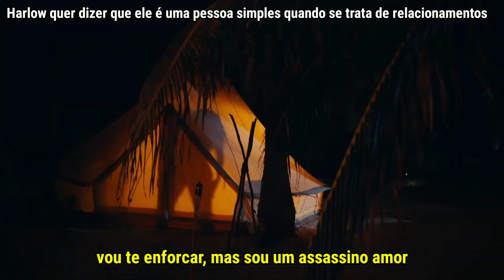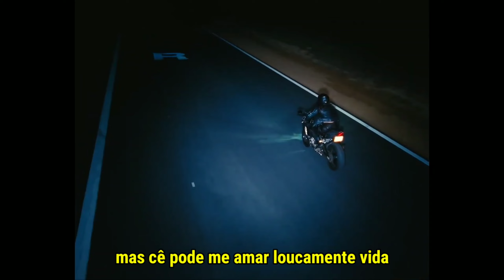Jack Harlow - Lovin On Me (LEGENDADO)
Jack Harlow - Lovin On Me [TRADUZIDO]
Jack Harlow - Lovin On Me [LETRA]

|JACK HARLOW - LOVIN ON ME| LEGENDA
||JACK HARLOW - LOVIN ON ME|| TRADUÇÃO